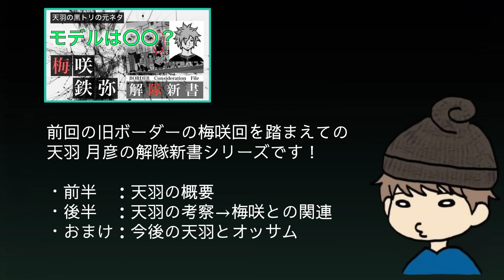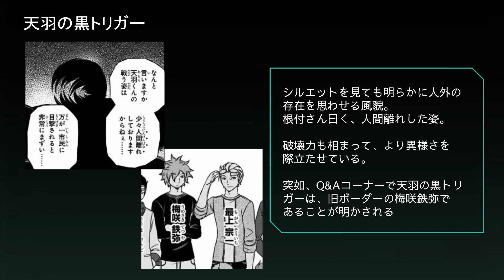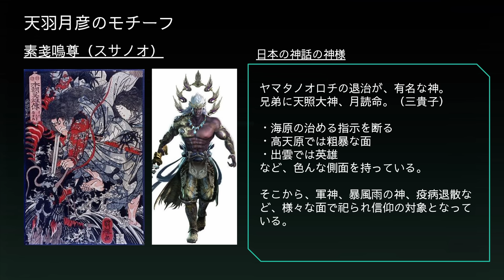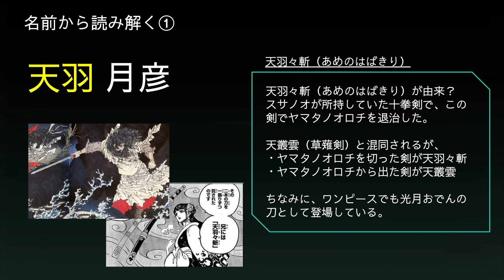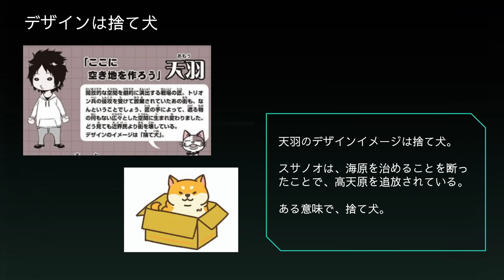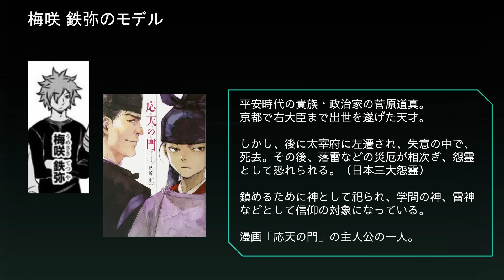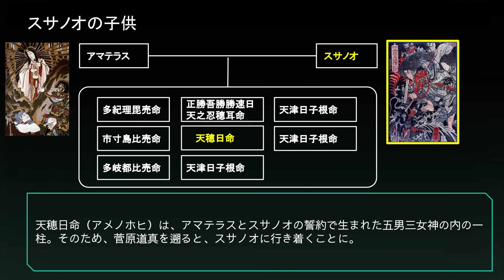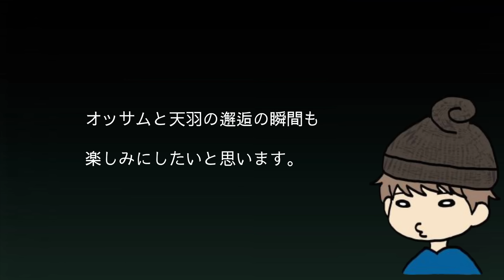【ワートリ考察】S級 天羽月彦を解説・考察｜ワールドトリガー解隊新書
ボーダー最強戦力のS級隊員 天羽月彦。黒トリガーの正体だった旧ボーダーの梅咲鉄弥との関連も含めて、天羽のキャラ設定を考察します。

00:00〜 はじめに
00:42〜 天羽について
08:32〜 天羽の設定を読み解く
19:17〜 作中描写とのリンク
21:59〜 梅咲との関係性は？
29:29〜 おまけ：天羽とオッサム

引用
・原作、BBF
・応天の門　灰原 薬 (著)

使用楽曲（作曲：MAKOOTO）
・日常のひととき
・グランマの素敵なおくりもの
・P.L.A.Y.